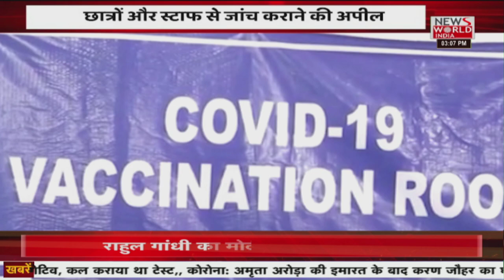News World India Live : देश विदेश की सभी बड़ी खबरें LIVE | Latest News | Hindi News | Breaking News